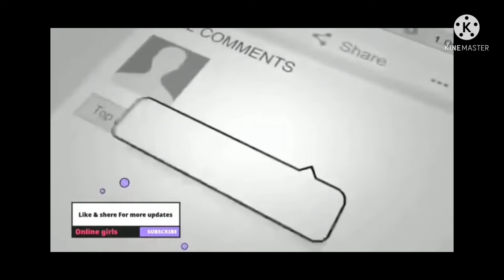WWE moves in Ring at home don't try this at home !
Hey guys WWE se  releted koi bhi video dekhna ho ya aap bhi wwe ko like karte ho to ye youtube channel bilkul aap k liye hai to pls channel ko subscribe karke bell icon jarur press kare dhanyavad 🙏🙏

👇 Your quires 👇,

WWE Xtreme rules,
WWE Xtreme rules highlights,
Xtreme rules full show highlights,
Xtreme rules,
WWE,
WWE Raw,
WWE SmackDown,
RAW,
SmackDown,
WWE moves,
WWE top 10 finisher,
WWE finishers moves,
WWE real injury,
Real injury,
WWE finishers,
WWE best move,
WWE WrestleMania,
WWE royal rumble,
WWE night of champions,
Haroon twins video,
WWE moves in pool,
Amusement park,
MOVES,
WWE moves at home,
WWE crown jewels highlights 2021,
WWE crown jewels live streem,
WWE crown jewels full show highlights,
Browl,
Fight,
Kids fight,
Undertaker series,
Brock Lesnar,
Jhon Cena,
Roman Reigns,
Brock Lesnar vs Roman Reigns,
Brock Lesnar vs Roman Reigns universal championship,
WWE moves top ten,

Abhi aa hi gaye ho to family mein jud k hi jao...